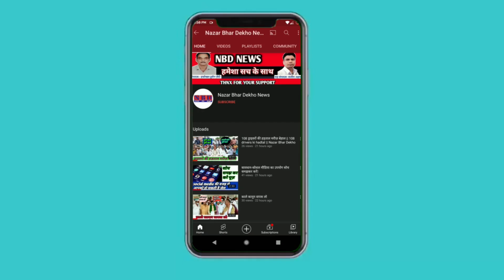NBD News की नई टीम गठित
BANK me khaata khulwane ke liye is number par message kare ghr baithe baithe khulwae free me khata 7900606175